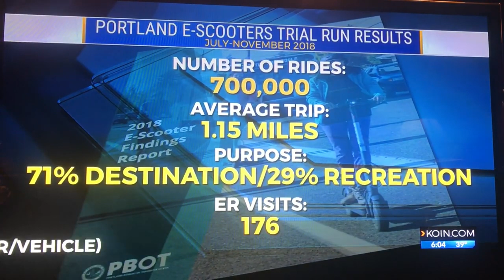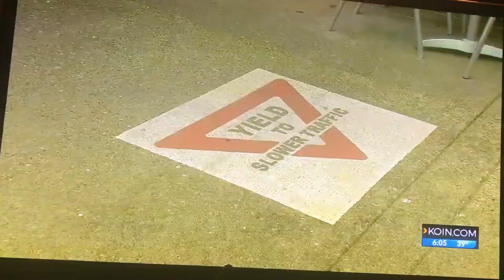KOIN TV eScooters & Bikes on RiverPlace Esplanade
KOIN interviews FoRPDX and RiverPlace residents about eScooters on the Esplanade.